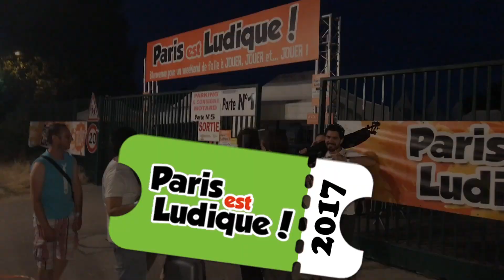Paris Est Ludique 2017 - Jeu Jeanne d'Arc - Mythic Games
Ludovox est à Paris pour couvrir l’édition 2017 du Festival Paris Est Ludique.

Nous voilà sur le stand de Mythic Games où Léonidas nous parle de Jeanne d'arc.

Retrouvez toute la couverture du PEL 2017 sur Ludovox par

Crédits musique générique :
Chris Anderson & Dj Robbie - Last Night